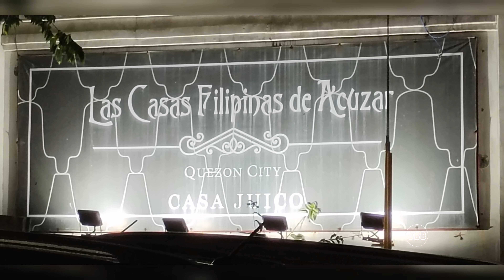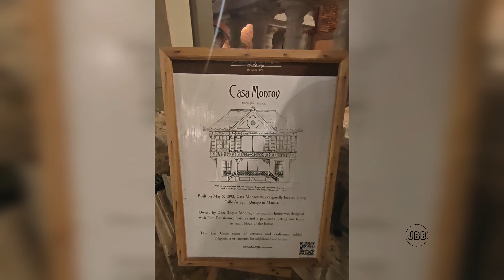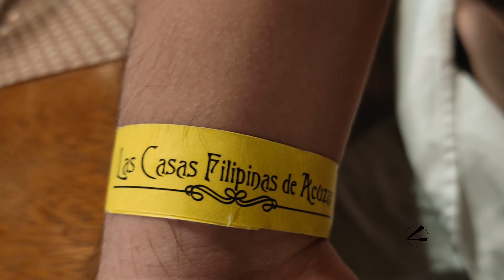Las Casas Filipinas de Acuzar Quezon City | JBB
No talking with background music,
Let's take an tour at Las Casas Filipinas de Acuzar, Quezon City.

Located: 134 Roosevelt Ave, San Francisco del Monte, Quezon City, 1105 Metro Manila

5:24 pm
9:05 pm

February 24, 2022  (Manila Picture)
8:21 am
8:34 am

Photo and video from my Father.

This channel and its contents are solely owned by JBB Ph. Unauthorized use of our content such as reposting, redistributing, inserting clips into your videos, reaction videos, or reuploading to a new channel without prior permission is a criminal offense under the Philippine Copyright Law.